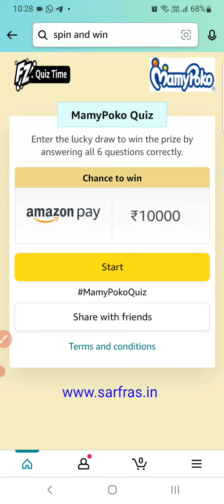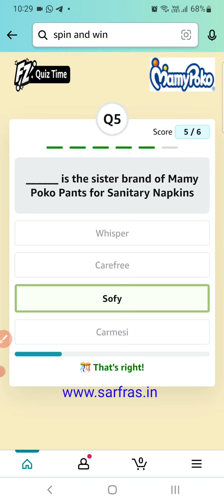Amazon MamyPoko Quiz Answers Win ₹10,000 Pay Balance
Amazon MamyPoko Quiz  -: Questions & Correct Answers

Question 1:
Mamy Poko Pants is manufactured by _______ ?

Question 2:
Mamy Poko Pants belongs to _______ country ?

Question 3:
MamyPoko Pants Extra Absorb comes with new "Widespread Crisscross Sheet" with 50% extra absorption area on sides that absorbs urine quickly and repeatedly for upto _______ hours.

Question 4:
Mamy Poko Pants new born diapers has a _______ shape cut in the front, which protects the umbilical stump of the new born baby.

Question 5:
______ is the sister brand of Mamy Poko Pants for Sanitary Napkins

GET CORRECT ANSWERS IN THE VIDEO